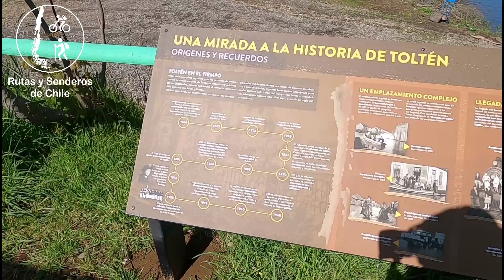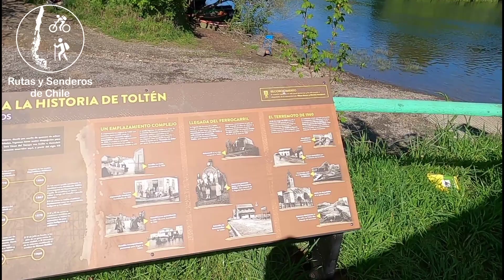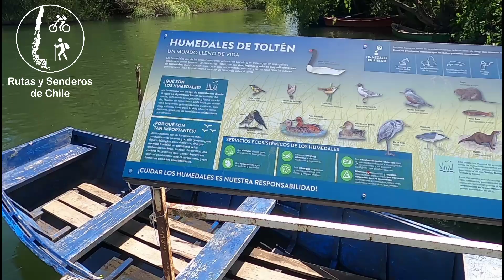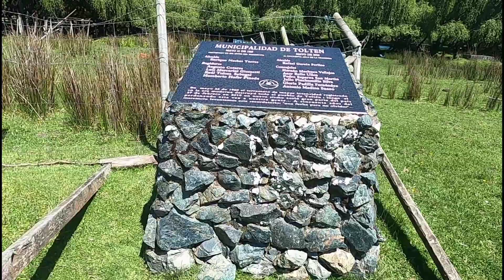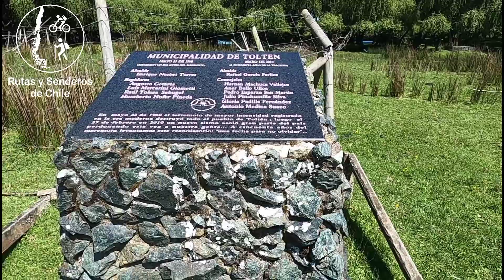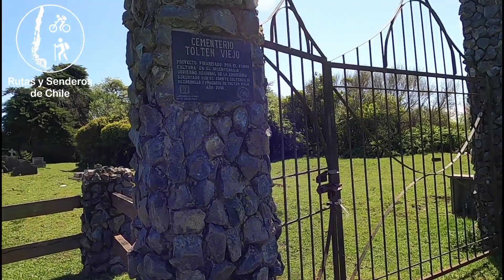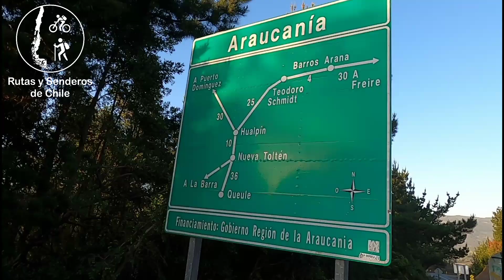Chile en Bici - Capítulo 41 - Fin Araucanía Costera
El tramo final de La araucanía Costera realmente sorprende, iniciando con la visita al antiguo pueblo de Toltén el cual fue arrasado por el maremoto de 1960 y que aun conserva vestigios de aquella trágico evento. Luego el río Queule y sus humedales, una maravilla de la naturaleza. Al llegar al mar se encuentra la Caleta de Quele, último pueblo de la Región Araucanía, el cual se encuentra a orillas del rio. Y por último esta el mirador al rio y la caleta, desde los cerros que dividen la Región de la Araucanía con la Región de los Rios, un escenario espectacular.